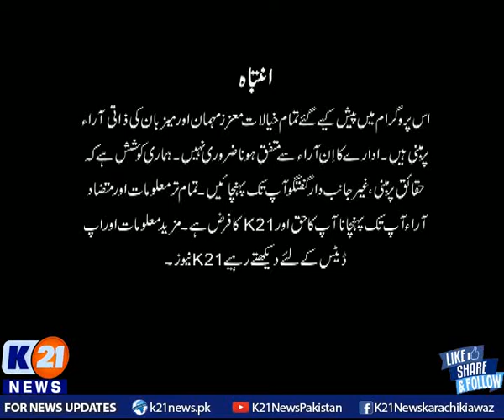K21 News | Weekend Shine with Ainy Shah | 14 March 2021 | Sunday Part 2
K21 News | Weekend Shine with Ainy Shah | 14 March 2021 |

• Bakhabar Karachi

• Street Time

• Chef k21

• Karachi Today

• Karachi Walay

• Karachi Mentary